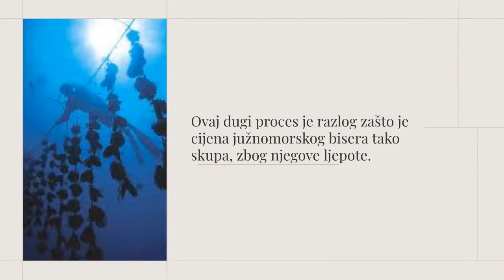Indonezija South Sea Pearl Farm Outlet & Tahitian Pearl Veleprodaja - Phn/WA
veleprodaja bisera - WA: + 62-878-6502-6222 kliknite https: // chat-WHATSAPP South Pearl Indonesia
Veleprodaja bisera južnog mora
Indonezija utičnica farme bisera u Južnom moru
Tahićanski biseri na veliko
WeChat ID: mutiarapearls

Indonezija South Sea Farm & uzgoj morskih bisera.

Jedno od najvećih područja za proizvodnju morskih bisera u Indoneziji je Lombok, West Nusa Tenggara / NTB (možete kontaktirati putem telefona / WhatsApp broja: ), koje uzgaja vrste kamenica Pinctada maxima, također poznate kao Pearl Queen. Proces uzgoja počinje s larvama kamenica koje se drže u spremnicima kapaciteta pet tona morske vode u kojima se do tri tjedna starosti drži oko 9 milijuna ličinki. Mrijestilište se provodi u zatvorenom prostoru s velikom pažnjom. Ličinke se hrane planktonima čija se kvaliteta pomno prati. Nakon tri tjedna ličinke se premještaju u drugi spremnik i spremne su za stavljanje u more tek nakon što dosegnu promjer od 1 milimetra ili 40 dana.

Dvogodišnje kamenice spremne su za umetanje jezgre s jezgrom. Za svaki proces umetanja potreban je donor dagnje kako bi se osiguralo tkivo plašta koje će omotati jezgru koja će odrediti boju ubranog bisera. Nakon tri mjeseca, kamenice se skeniraju X-zrakom kako bi se odabrala željena veličina bisera.

Jednom mjesečno, školjka kamenica se čisti na plutajućem kavezu kako bi se očistili crvi, štetnici i druge nečistoće koje će utjecati na razvoj kamenica i prinos bisera prije nego što se vrate u drugi plutajući kavez u vodama kod istočnog Lomboka. Cijeli proces može potrajati do četiri godine, a svaka kamenica proizvodi samo 1 ili 2 bisera.

Ovaj dugi proces je razlog zašto je cijena morskog bisera tako skupa, osim njegove ljepote. Budući da je proces uzgoja morskog bisera dug, složen, kapitalno intenzivan i zahtijeva visoku tehnologiju, malo proizvođača na Lomboku može ostati u industriji.

Većina igrača napustila je posao ne samo zbog ekonomske krize, već i zbog toga što kineski slatkovodni biseri zasićuju tržište nižom cijenom i boljom kvalitetom nalik na morske bisere. Od 39 proizvođača, sada je ostalo samo 6 do 8 proizvođača na otoku Lombok Indonezija (možete kontaktirati putem telefona / WhatsApp broja: ).

Neki od njih uspjeli su se zadržati zahvaljujući svojim marketinškim mrežama u inozemstvu, izvijestio je Kompas.com u travnju 2015. Indonezija je trenutno pridonijela samo oko 26% od potreba svjetskog tržišta, a brojka se može povećati na 50%. Indonezijski morski resursi još uvijek omogućuju daljnji razvoj kada uzmemo u obzir područje uzgoja, radnu snagu i opremu potrebnu za uzgoj bisera. Biserima se trguje iu labavom obliku iu obliku nakita.

Proizvodni centri Indonezije Pearl Farm za Pinctada maxima raspoređeni su u raznim provincijama kao što su:
- Lombok i Sumbawa u Zapadnoj Nusa Tenggara (NTB)
- Buleleng, Karangasem i Negara na Baliju
- Središnji Sulavesi
- Banywangi i Madura u istočnoj Javi
- Alor, Kupang, Labuan Bajo, Larantuka, Maumere u istočnoj Nusa Tenggara (NTT)
- Gorontalo
- Lampung
- Aru, Banda, Seram, Tanimbar i Tual u Maluku
- Halmahera u sjevernom Maluku; Bitung i Manado u Sjevernom Sulavesiju
- Kendari u jugoistočnom Sulawesiju
- i Raja Ampat u Zapadnoj Papui.

U 2013. godini zabilježene su 23 tvrtke koje uzgajaju morske bisere, od kojih je 17 domaćih i 6 stranih tvrtki, od kojih se 21 tvrtka pridružila Asosiasi Budidaya Mutiara Indonesia (ASBUMI), odnosno Indonezijskoj Udruzi za uzgoj bisera. Ministarstvo pomorstva i ribarstva optimistično je da će se vrijednost izvoza bisera povećati s obzirom na to da Indonezija ima nekoliko pratećih čimbenika kao što su površina uzgoja, radna snaga, prateća oprema i tehnologija.

Da bi se ostvario cilj, ministarstvo je poduzelo nekoliko koraka, kao što je uspostavljanje centra za uzgoj morskih školjki u Karangasemu, na Baliju, 2011. Centar za uzgoj matičnjaka, koji se bavi bisernim kamenicama i morskim ušicom, pridružio se centru za uzgoj matičnjaka za vanname (bijele noge) škampe koji je osnovan godine. 2008.

Podkomisija za bisere ministarstva i regionalne uprave implementirali su obrazac partnerstva s četiri stupa kako bi zaštitili indonezijske proizvođače bisera. Stupovi su: ribari ili kultivatori, znanstvenici, poduzeća i osnaživanje obalnih zajednica za uzgoj bisera kao što su Lombok i Buleleng na Baliju.
Podržan od :
Prodavaonica bisera i nakita mutiara lombok biser
Obilazak otoka Lombok paket wisata lombok & tour lombok